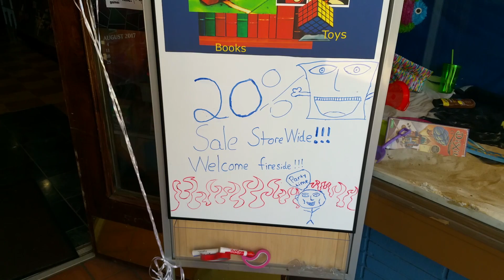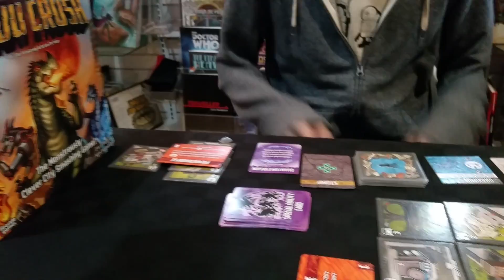Smash and Burn Tour: Secret Door Games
The Smash and Burn Tour stops at Secret Door Games in Elkhart, Indiana.